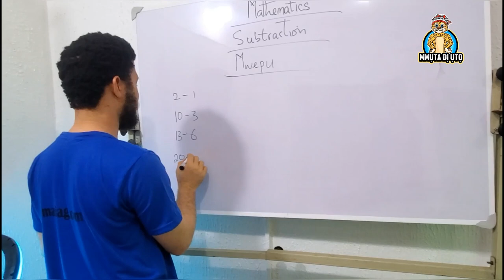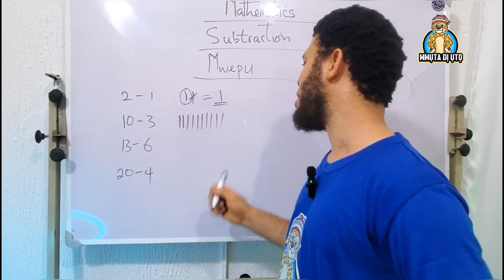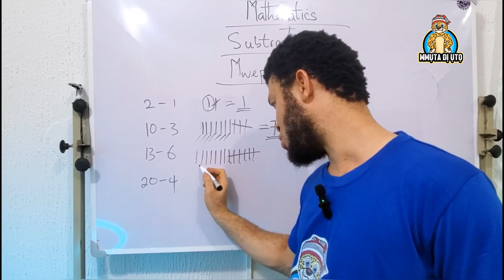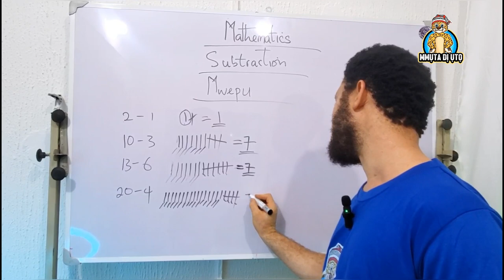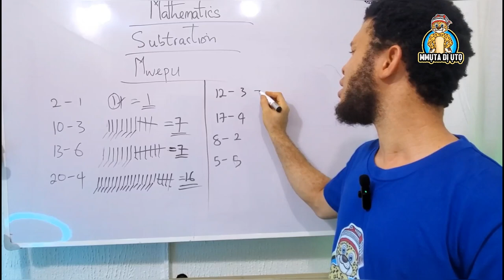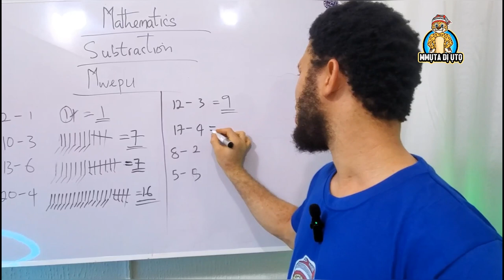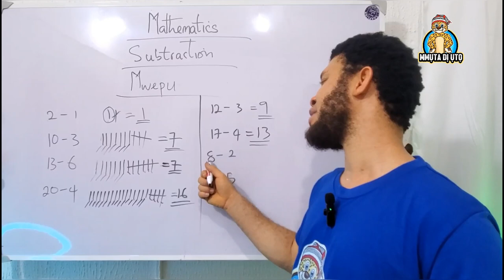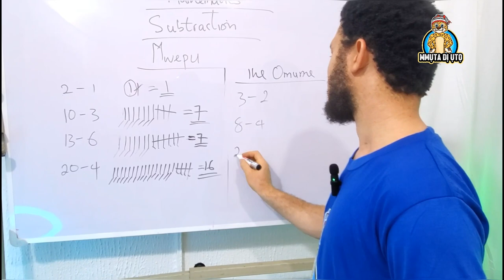Mwepu (Subtraction in Igbo language)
In this video, Maazi Ocha N'Igbo teaches Subtraction in Igbo language.

Follow the Mmụta Dị Ụtọ channel on WhatsApp for real time updates on our projects, Igbo lectures and giveaways!

Add Ikenga Nation TV on Amazon Fire TV

To contribute to production of this show and other such content, please direct your donations to